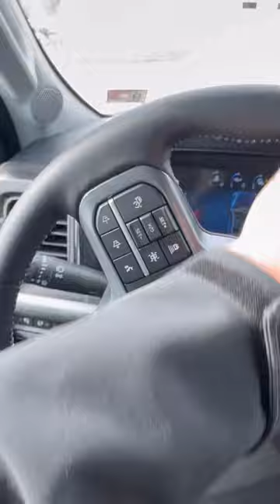Snowplow Goes Over the Bank and Gets Stuck